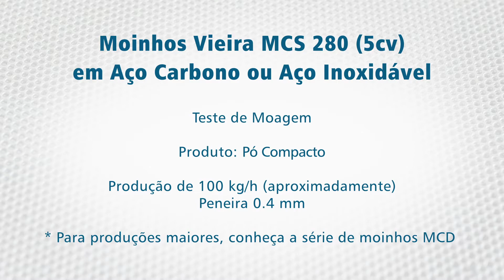Moinho para Pó Compacto Moinho de Martelo Vieira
Se você procura um moinho para pó compacto, a Moinhos Vieira possui uma linha exclusiva de moinhos industriais micronizadores desenvolvidos para moagem de grãos, cereais, especiarias e formulações. Aplicado com sucesso em mais de 120 tipos de produtos.

A Vieira Moinhos a Martelo está presente no mercado de máquinas industriais desde 1948, e atualmente é especializada na manufatura de moinhos centrífugos a martelo, podendo assim, garantir a assistência técnica e a manutenção.
Assim como nós somos os fabricantes de todas as peças de reposição para o nosso próprio equipamento, como: peneiras para moinhos, rotores de moagem e martelos para moinhos, nós também fornecemos estes componentes para moinhos de outras marcas.

00:00 - ABERTURA
00:10 - SOBRE O TESTE DE MOAGEM E MOINHO DE MARTELO UTILIZADO
00:20 - TESTE DE MOAGEM DE PÓ COMPACTO
01:12 - INFORMAÇÕES DE CONTATO DA MOINHOS VIEIRA

moinho
moinho para
moinho para pó compacto
moinho martelo
moinho de martelo
moinhos de martelos
moinho vieira
moinhos vieira
moinhos centrífugos a martelo
moinhos micronizadores